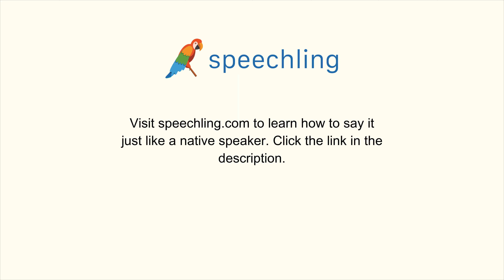フランス語で"お水を一杯飲みたいですか？"の発音の仕方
男性コーチ
Voudrais-tu un verre d'eau ?

お水を一杯飲みたいですか？